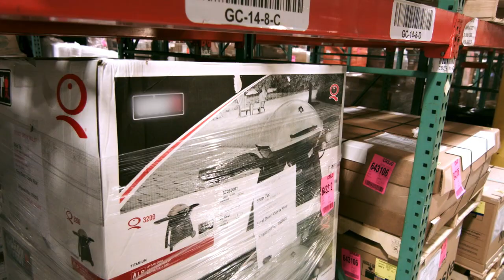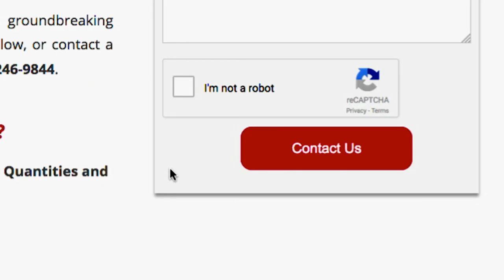Crowley's Cuba Express Shipping Service for Gift Parcels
Watch this video to learn how Crowley, the longest-serving U.S. ocean carrier to Cuba, can help you ship gift parcels fast with delivery to locations across the island nation.